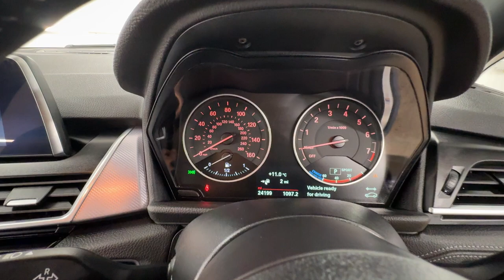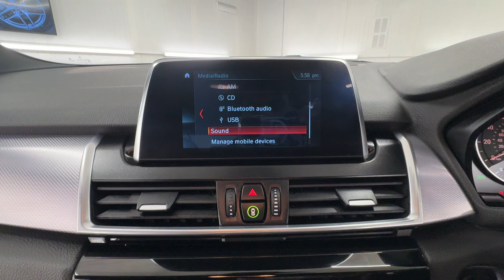Country Car Barford Warwickshire BMW 2 SERIES FOR SALE